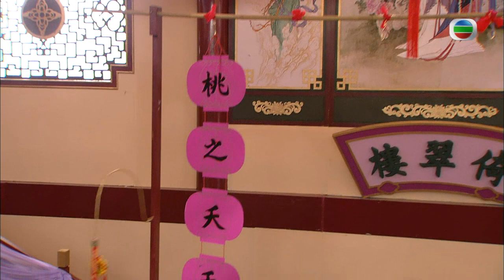[Eng Sub] TVB Drama | Sweetness In The Salt碧血鹽梟 08/25 | Yeung Yi | 2007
《Sweetness In The Salt》(碧血鹽梟) (Yeung Yi, Wong Ho Yin, Kwok Fung, Tam Siu Wan, Ngo Ka Nin, Chan Shan Chung, Chiang Chi Kwong)【Turn CC Subtitles On!】: INIP CHI YUEN (Ma Steven), who works in the anti-smuggling camp, is determined to wipe out the Tau’s Fort, which is the stronghold for salt smugglers. He pretends to be a down-and-out scholar. TAU SING SUET (Yeung Yi), daughter of the chief smuggler, sympathizes with YUEN and puts him up in the village. Later, they even become fond of each other. During an anti-smuggling operation SUET is badly hurt and has since been separated from YUEN and her family. Fortunately she is saved by WU TING HIN (Wong Ho Yin), son of salt merchant WU KIN (Kwok Fung). HIN takes her home. One day, SUET is horrified to see the dead bodies of her parent being hung on the wall of the city tower, and that the official standing on the top of the tower telling the public not to sell smuggled salt is none other than the man she misses day and night. She is heartbroken, and her love for YUEN turns into hatred that moment on.

Sweetness In The Salt｜From 28th Apr｜Monday to Sunday